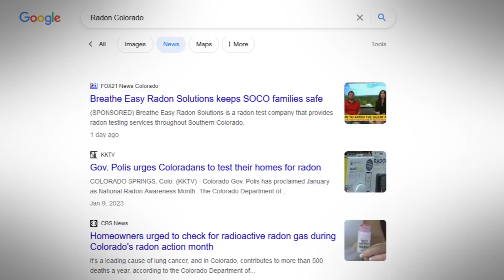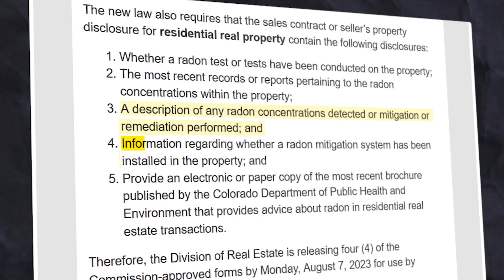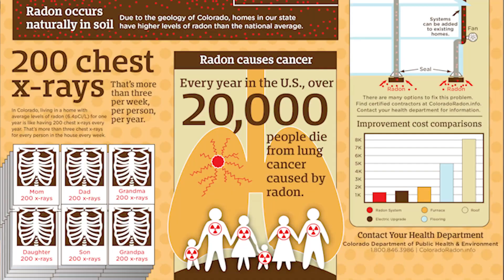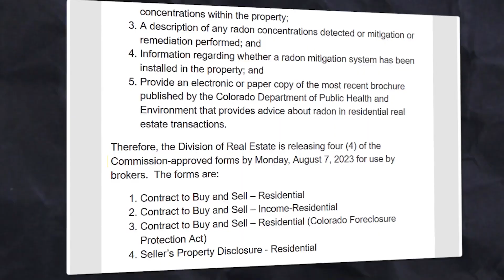Radon News in Colorado real estate!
A recent law titled SB 23-206, or Radon in Residential Real Property Transactions, is requiring sellers to disclose any known radon tests and readings when listing their property. This includes bold face text that must be displayed, as well as making sure the seller's property disclosure is up to date. Even if a property was listed prior to the law, sellers will need to update their listing to adhere to the requirements.

The law also requires the seller to provide an electronic or paper copy of the most recent brochure published by the Colorado Department of Public Health and Environment regarding radon in residential real estate transactions. This includes records and reports pertaining to radon concentrations, a description of any radon concentrations detected or mitigation or remediation performed, and information regarding the radon mitigation system.

Lead-based paint and asbestos are also topics of concern when it comes to residential real estate, and now radon can be added to the list. The EPA has set a legal limit as far as what is considered safe, and with the new law, everyone is now on the same Level Playing Field when it comes to radon. Radon inspectors and installers are now required to be licensed in Colorado, and this will help ensure that the public health is safeguarded.

If you have questions about the new law or need help with radon inspections and mitigation, reach out to a licensed real estate agent. They can provide advice and resources to help you navigate the process.

real estate tips, real estate investing advice, advice for real estate agents, new real estate agent advice, real estate investing, mental health, health tips, health insurance

Licensed REALTOR in the Colorado Springs, Castle Rock, Monument, Falcon, Peyton, Fountain, and Woodland Park cities of Colorado. We have helped 100's of buyers/sellers, JUST LIKE YOU, buy their next home or sell their current home.

ADDRESS:
Springs Houses Online Realty, LLC
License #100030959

Pricing from the builder is subject to change at any moment. Floor plans are protected designs of the builder. Included features, design center options, and upgrades are subject to builder discretion and can change at anytime without notice.

If you are currently under a listing or exclusive right to buy with another realtor, these videos are NOT an attempt to solicit business.

Opinions expressed within are meant to be basic non-legal real estate advice. You should always consult with a competent real estate attorney or CPA for legal or tax advice.